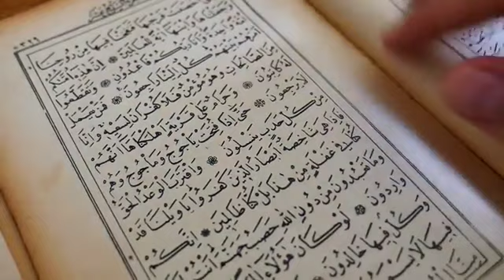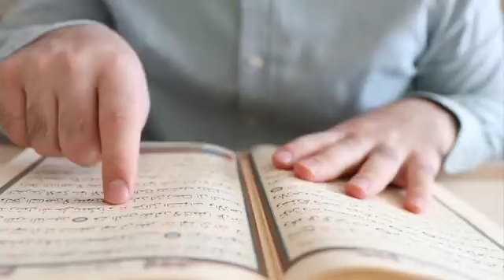masjide aksa ka pura itihaas Masjid e aqsa musalmanon ki puri hukumat Ki Puri Dastan